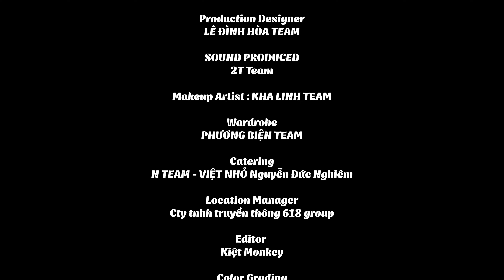CHỊ ĐẠI PARTTIME FULL ( Chị đại nửa mùa)2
Tập full xem cho đã nhé các em